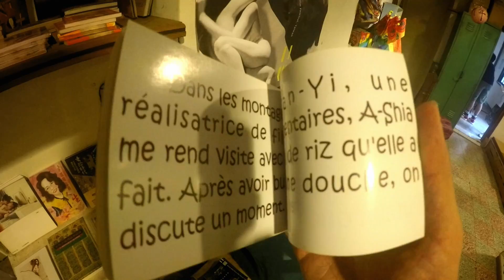Episode 7: Two days in Tainan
We spend a couple of days in Tainan, visiting The Factory, meeting new people, seeing new places... And I went to the beach!